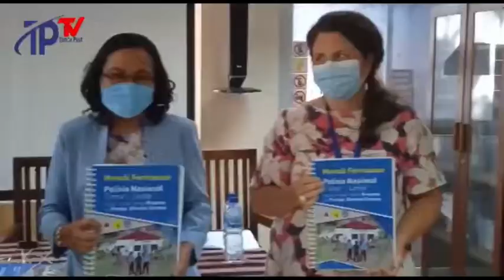PDHJ Lansa livru manual